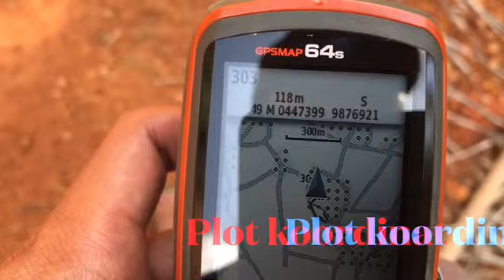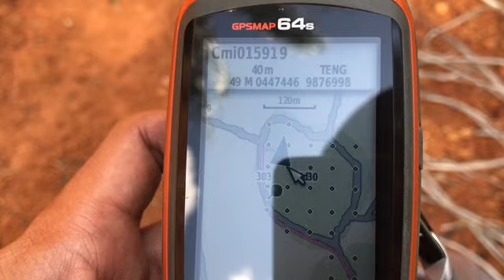EKPLORASI BAUKSIT PART 1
eksplorasi bauksit di kalimantan barat, cara mapping geologi dan mapping bauksit